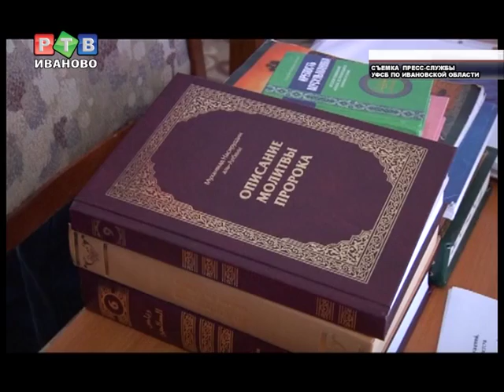В Тейкове читали запрещенную литературу